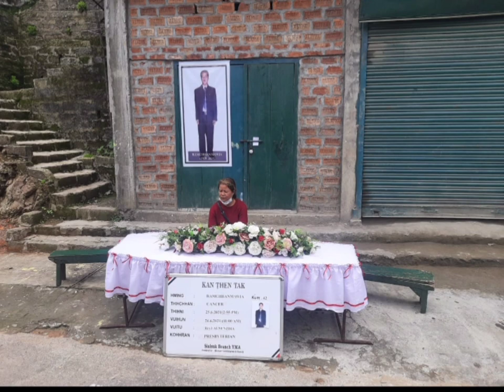In loving memories of Ramchhanmawia